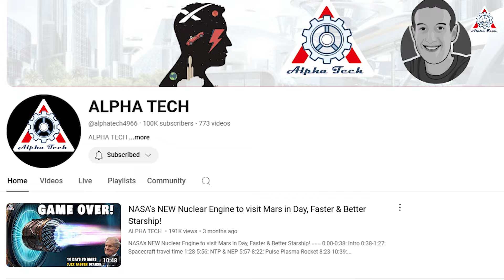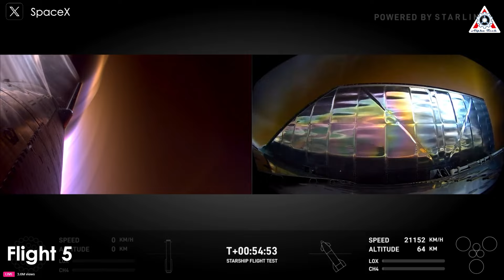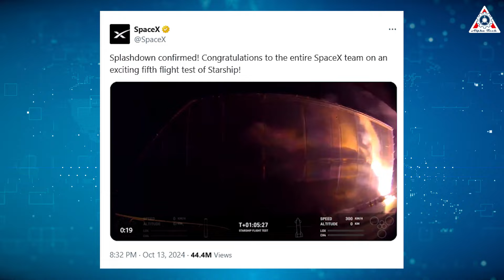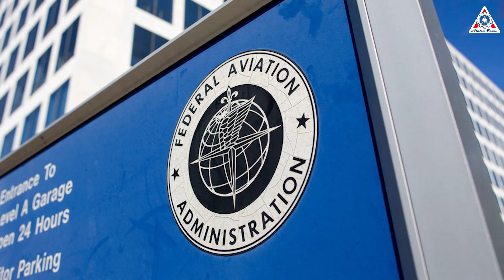SpaceX just Declared This on NEW Starship's Heat-tile UPGRADE Re-entry, Splashdown & Explosive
0:00-1:17: Intro
1:18-4:10: Heatshield reentry
4:11-7:43: Explosive but successful
7:44-9:02: Flight 6
While it can be said that the in-air catch attempt of Super Heavy was the main event during the Starship Flight 5 launch, we cannot overlook the fiery re-entry of Starship’s second stage. With overwhelming changes and thousands of hours of work put in beforehand, the entire SpaceX team finally achieved their big goal.
So, how did SpaceX secure victory with Ship 30?
What has Elon Musk revealed about the second stage of Starship in the upcoming Flight 6?
All will be revealed in today's episode of Alpha Tech.
But before we dive into the main topic, I am incredibly moved to announce that our YouTube channel has just reached 100,000 subscribers. This is an important milestone that we could not have achieved without the enthusiastic support from all of you.
We want to extend our heartfelt thanks to each and every one of you who has followed, watched, commented on, and shared the channel's content. Your support is a tremendous motivation for us to continue creating and delivering more valuable and engaging content.
This journey has only just begun, and we promise to do our best to live up to your trust. Please continue to join us as we move forward on the exciting road ahead!
Let's come back!
Only three days after the Starship Flight 5 launch, discussions and analyses about the in-air catch of Super Heavy are still the main topic across all social platforms. However, let’s not forget that the re-entry of Starship 30 was also a spectacular performance and a major victory for SpaceX.
Indeed, when watching the re-entry video released by SpaceX, we can witness a more majestic scene than anything we’ve seen in previous launches, even compared to the fourth Starship launch.
Unlike the fourth launch, the fifth Starship flight was equipped with several strategically placed cameras that could track nearly the entire spacecraft during its descent. More importantly, the moment the spacecraft was about to hit the ocean, it appeared to be largely intact. If you pay close attention to SpaceX's live broadcast, you can even see Ship 30 being submerged by the ocean. Then, in a cut to a camera positioned near the water where the Starship landed, a massive explosion erupted.
If you think this was bad news for SpaceX, you’d be wrong. In fact, it was a resounding success, with the entire SpaceX team cheering in celebration.
SpaceX proudly announced: “Splashdown confirmed! Congratulations to the entire SpaceX team on an exciting fifth flight test of Starship!” Additionally, Elon Musk confirmed: “Ship landed precisely on target! Second of the two objectives achieved.”
Not only that, just two days after the launch, SpaceX released a series of photos of Starship during Flight 5, showcasing the progress and a new level of technology for tracking the entire flight in space—something that has never been done before.